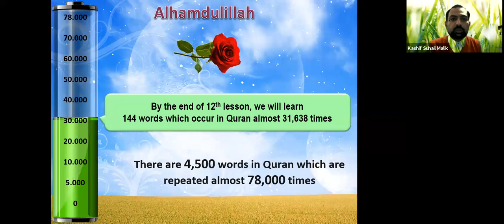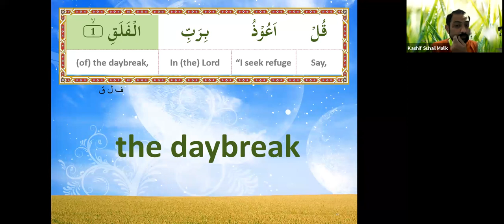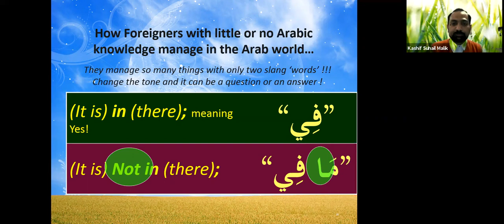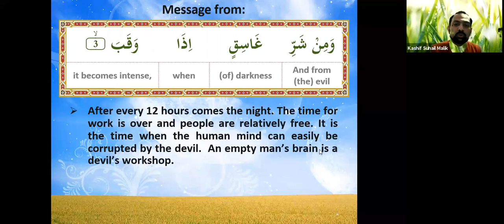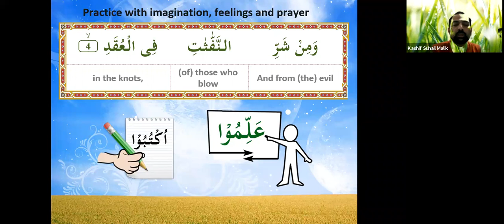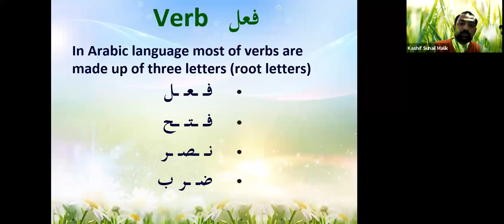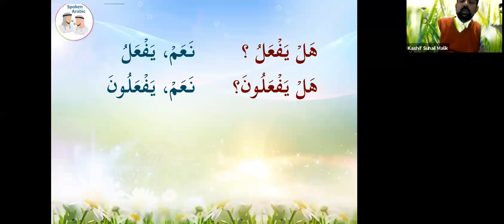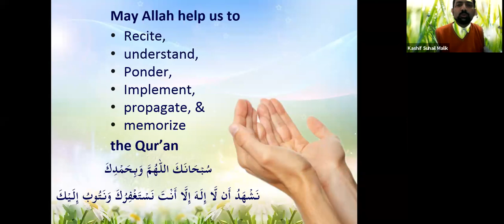QC1 E 12a&b KSM 09 01 2021